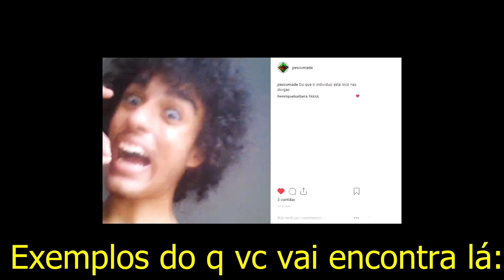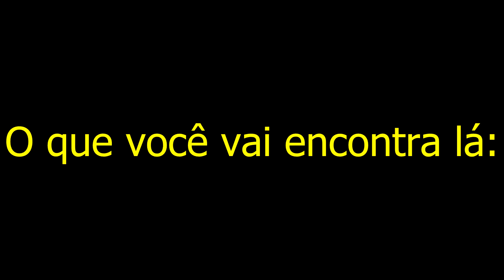Tente não sentir vergonha || Fotos de Infância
Você já imaginou como era na infância? Se sim, caso tenha visto depois em fotos, com certeza não era o que você imaginava, e comigo também foi assim, você já me imaginou gordinho, baixinho e de cabelo curto? Pois é, nem eu imaginava, aprendi muito com esse vídeo, e você também vai aprender, pode acreditar! E HOJE É MEU ANIVERSÁRIO POVÃO, UHUUUU, 15 ANOS AQUI POHA, NÃO SO MAIS AQUELE GAROTINHO DE 14 ANOS QUE GRAVA VÍDEOS BOSTA PRO YOUTUBE, AGORA SO AQUELE GAROTÃO QUE GRAVA VÍDEOS DE BOA QUALIDADE PRO YOUTUBE!!

Caso não queira perder os vídeos aqui do canal não se esqueça de se inscrever e ativar o sininho, vídeos novos toda sexta, sábado e domingo às 17 horas, não percam!